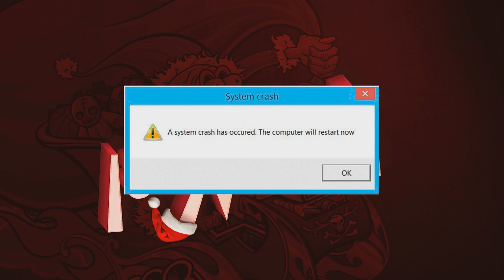Dark Souls 3 PC 1080p 60fps #34 - O Rei dos Gigantes! Capital Profana.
Dark Souls III é um jogo do gênero role-playing game de ação, o quarto da série Souls, desenvolvido pela From Software e co-realizado por Hidetaka Miyazaki o criador da série. Dark Souls III foi lançado para Microsoft Windows, PlayStation 4 e Xbox One no dia 24 de Março de 2016 no Japão, e a 12 de Abril de 2016 no resto do mundo.

Dark Souls III recebeu aclamação por parte da critica especializada. Os elogios focarem-se sobretudo nos visuais e nas mecânicas de combate, fazendo lembrar o ritmo rápido de Bloodborne, o jogo anterior da From Software. No website de análises agregadas Metacritic as versões Microsoft Windows e PlayStation 4 têm a pontuação de 90/100, o que indica "aclamação universal".

Deus abençoe!